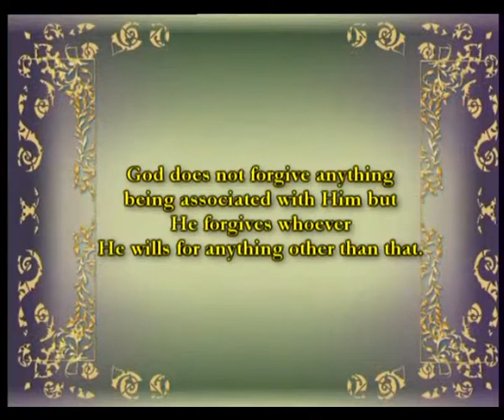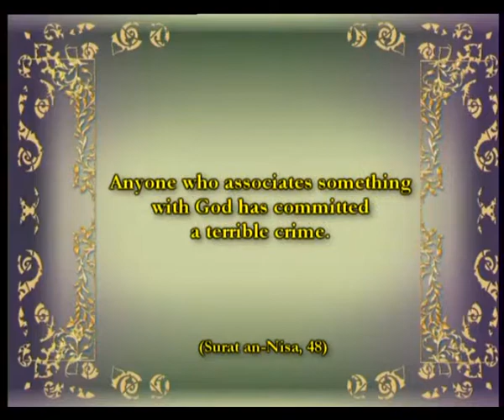THE PROPHET (SAAS) FORBADE IDOLATRY